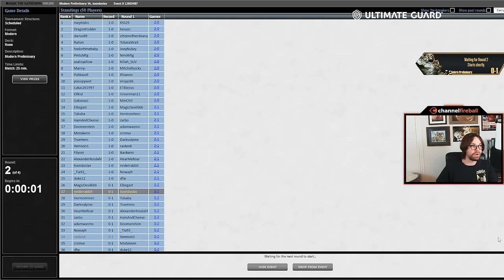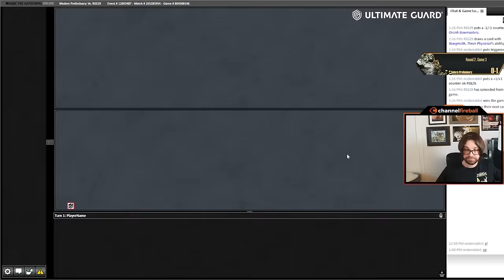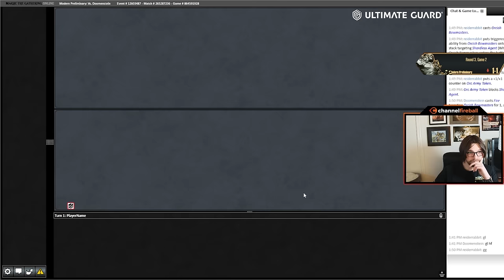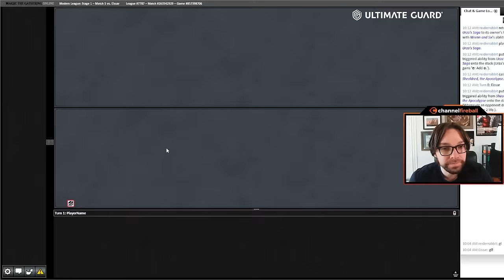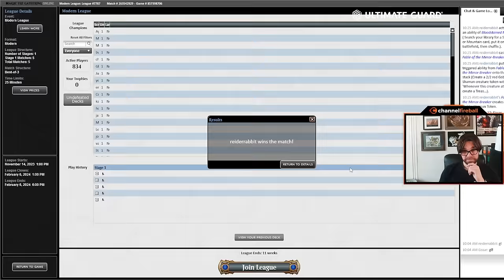How Good is Jund Saga in Modern?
Who says you can't teach an old deck new tricks? Reid's trying out the classic Jund Saga with some new additions!